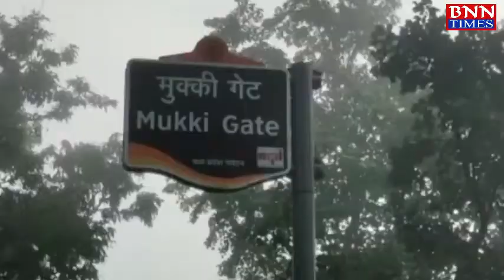बैहर : कान्हा राष्ट्रीय उद्यान के सफारी शुभारंभ पर जिला पुरातत्व पर्यटन ने बांटा सैनिटाइजर व मास्क